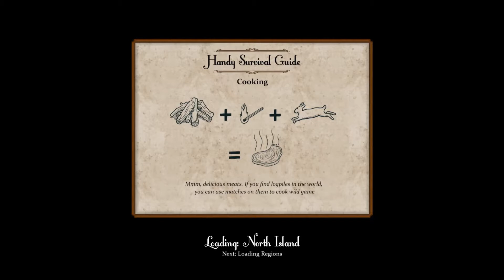Sir, You Are Being Hunted - Part 173: Ein Next Island, Ja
I couldn't think of a proper title, so I came up with a terrible mix of German and English.